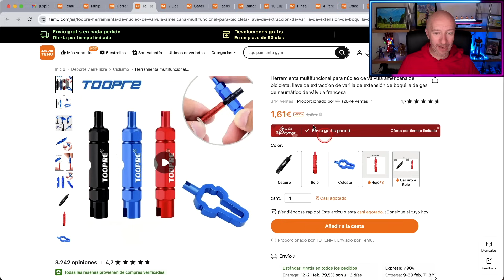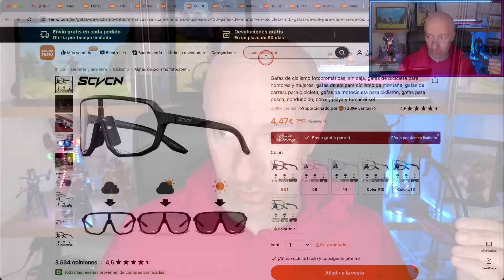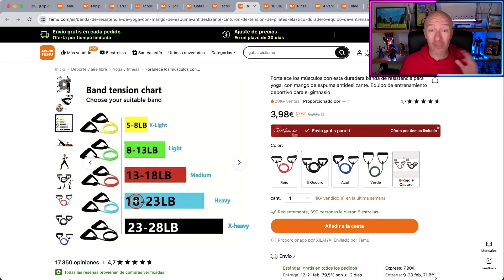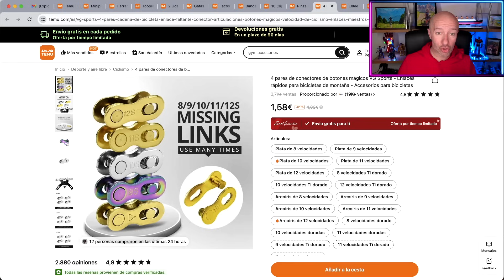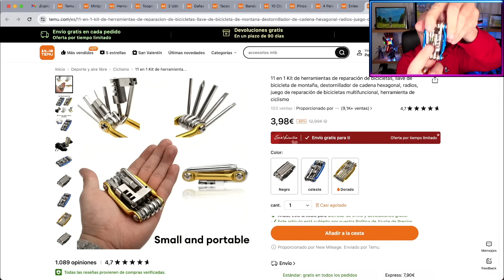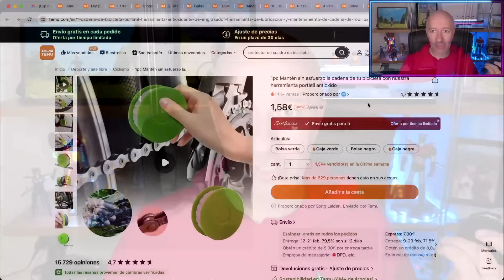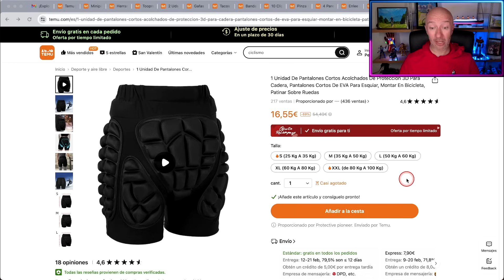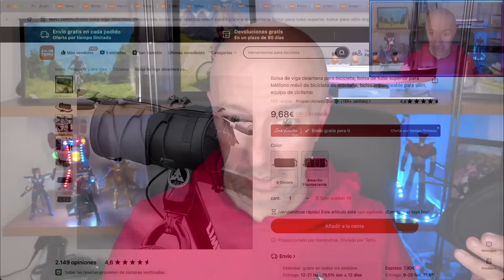TEMU: ¡precios de derribo!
Aquí te presento la plataforma de venta online TEMU, ¡te va a flipar!
para ver mi selección de productos y consigue un posible descuento de hasta 100€ gratis o introduce mi código "dkr3934" en la barra de búsqueda de la aplicación Temu para conseguir los mismos beneficios (sólo para nuevos usuarios de la app, válido para uso global).

Parche de protección del tubo inferior del marco de la Bicicleta